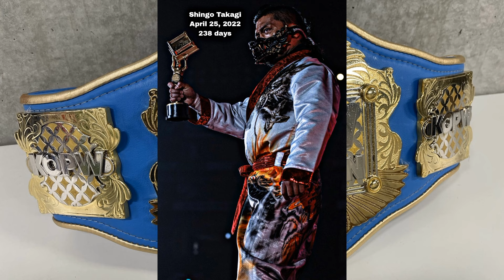Every KOPW Champion (2020-2024) Great-O-Khan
The King of Pro Wrestling (KOPW) Championship, introduced by New Japan Pro-Wrestling (NJPW) in 2020, revolutionized the landscape of professional wrestling championships. Unlike traditional titles, the KOPW Championship is not decided by conventional means such as pinfalls or submissions but through unique stipulations and fan participation, making it one of the most innovative concepts in the industry. Wrestlers vie for the championship by proposing and winning matches under special rules determined by fan votes, fostering a dynamic and interactive relationship between performers and audience members. This groundbreaking approach has led to unforgettable matches and moments, showcasing the creativity and adaptability of both the wrestlers and the promotion itself. The KOPW Championship has become a coveted prize, symbolizing not only in-ring excellence but also the ability to connect with fans on a deeper level. As NJPW continues to push the boundaries of sports entertainment, the KOPW Championship stands as a testament to their commitment to innovation and fan engagement.